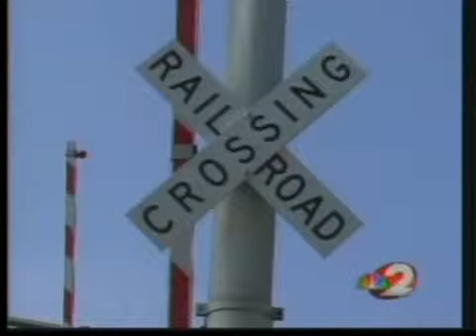Springfield installs railroad "quiet zone"